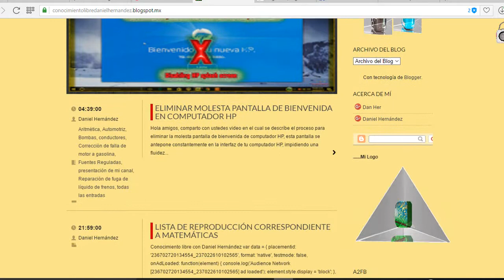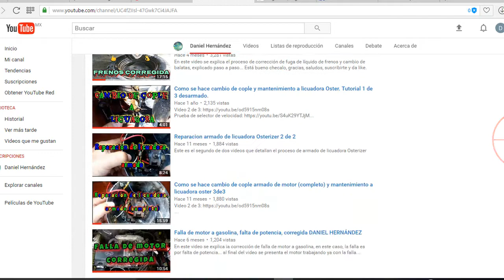Como hacer Cambio de Aceite Al Motor de automóvil, Coche, Carro, Paso a Paso, Tutorial completo 🚙🚗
Cambio de aceite de motor a gasolina, cambio de filtro de aceite, filtro de aire, drenado o vaciado de aceite sucio... espero que sea de su agrado...gracias y saludos.

Llave de impacto eléctrica ideal para reparaciones de mecánica, cambio de llantas, desarmar suspenciones, etc. Los  encuentras aquí:

En este video se describe detalladamente las pruebas necesarias para verificar el correcto funcionamiento del selector de velocidad de licuadora oster de tres velocidades.

Fallas de motor universal de tres velocidades, mantenimiento a motor universal de tres velocidades...
Reparación de licuadora oster con motor universal de tres velocidades.

Para quiénes buscan de aprender algo nuevo cada día... El canal de Daniel Hernández es perfecto para ti, bien venidos.